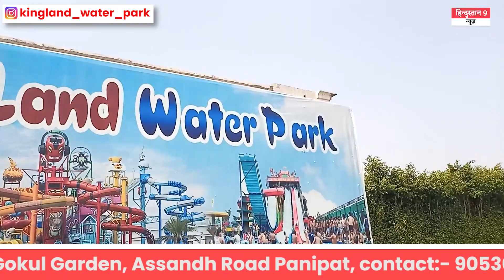पाकिस्तान की लड़की ने जिस वाटरपार्क में करी हरियाणवी लड़के से शादी उसी वाटरपार्क ने दे दी बंपर छूट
पाकिस्तान की लड़की ने जिस वाटरपार्क में करी हरियाणवी लड़के से शादी उसी वाटरपार्क में कैराना और शामली वालो को दे दी बंपर छूट

OTHER CHANNELS -